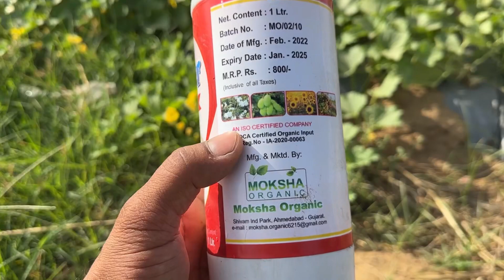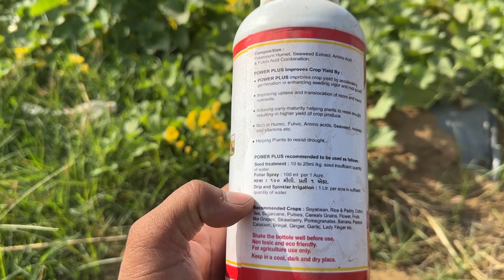ककड़ी की फसल में लीफ माइनर और ज़्यादा फल के लिये किया स्प्रे